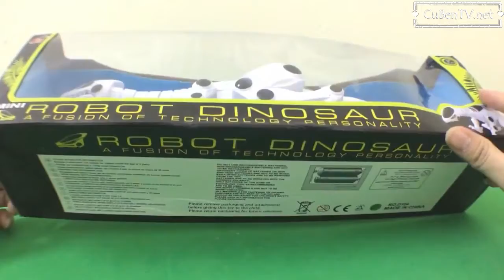KHỦNG LONG cao cổ - Đồ Chơi ROBOT KHỦNG LONG ► Cu Ben TV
Cu Ben TV ► KHỦNG LONG cao cổ - Đồ Chơi ROBOT KHỦNG LONG

Các bé và cha mẹ nếu yêu thích video này thì bấm đăng ký kênh Cu Ben TV và cập nhật những video đồ chơi mới để ủng hộ Cu Ben nhé :

♫♫ Nhạc nền ♫♫